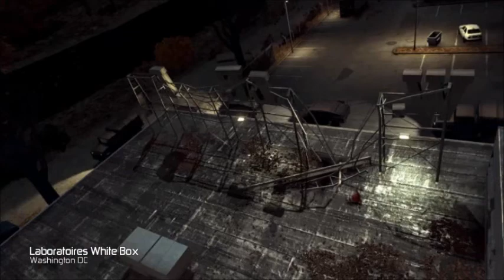Splinter cell episode 4part 3(Réaliste)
Suite ;) un com et un j'aime tue pas :p
La Chaine CrazyNight vous présente sa
ts4?feature=mhee
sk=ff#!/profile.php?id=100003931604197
Skype: crazy_night69